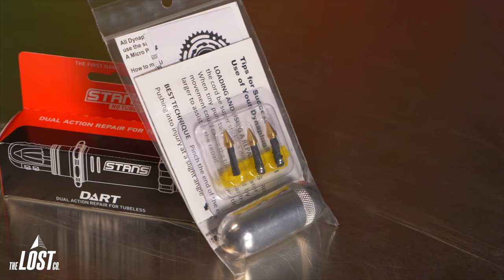2021 MTB Holiday Gift Guide | 10 Easy Gift Ideas For Mountain Bikers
Do you have a close friend or family member who loves mountain biking, but you're not sure what to get them for the holidays? Then look no further!

In this video, Mike talks about 10 items (plus a bonus item) for mountain bikers that require little to no knowledge of mountain biking. Each of these items are sure to bring plenty of stoke to your friends or family.

The Lost Co.

Bellingham, WA

0:00 - Intro
1:00 - EVOC Hip Pack 3L + 1.5L Hydration Bladder
1:43 - Ground Keeper Fenders
2:15 - PNW Components Loam Grips
2:39 - Chain Lube
3:20 - Wolf Tooth Bling Kit
3:42 - Topeak Smart Gauge D2 Digital Tire Pressure Gauge
4:40 - 100% Brisker Gloves
5:19 - Tubeless Tire Plugs
6:08 - OneUp Components EDC Pump
6:55 - RockShox Domain
8:05 - BONUS! The Lost Co Merch